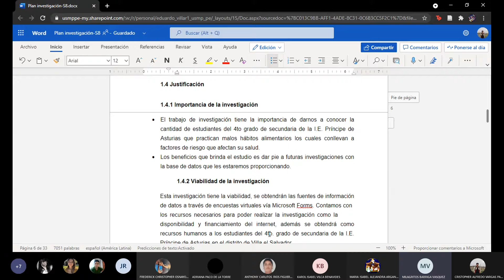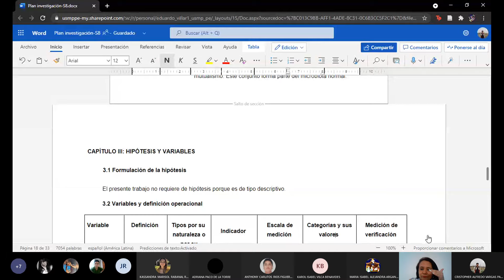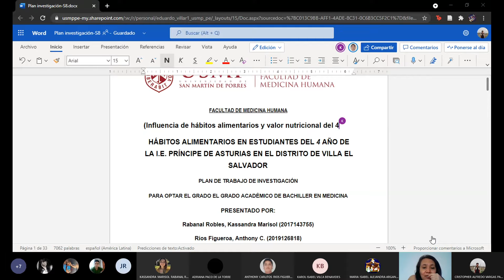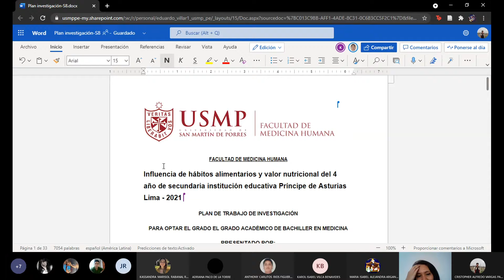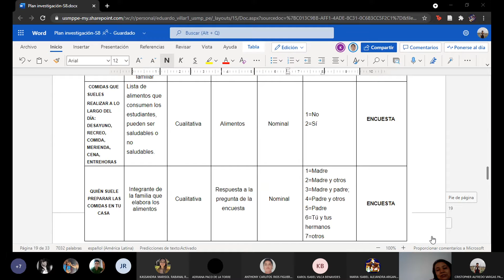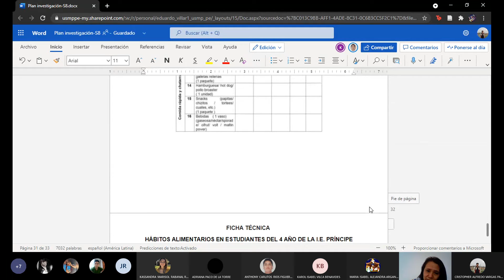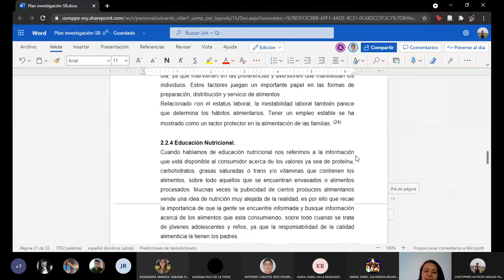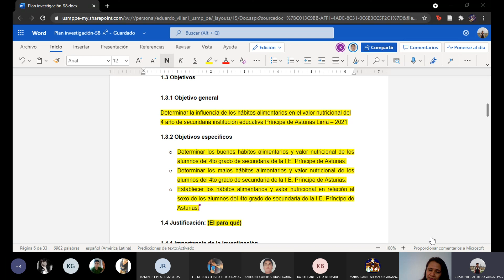seminario de metodologia de la investigación 2